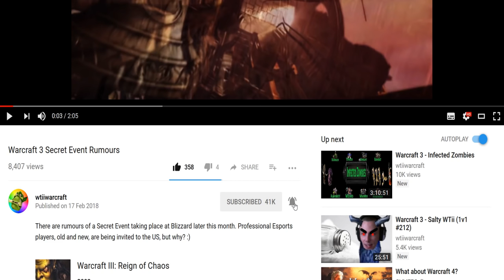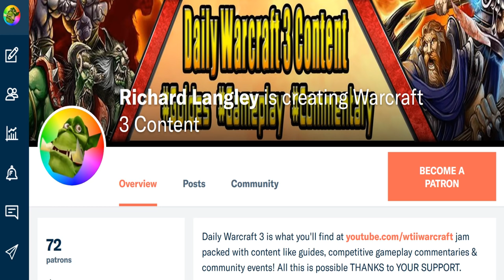Red Dragon Surprise #4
Game: Warcraft 3 (The Frozen Throne)
Media: Gameplay Commentary
Version: 1.29.2
Mode: Multiplayer
Platform: PC
Genres: Real-time Strategy, Fantasy